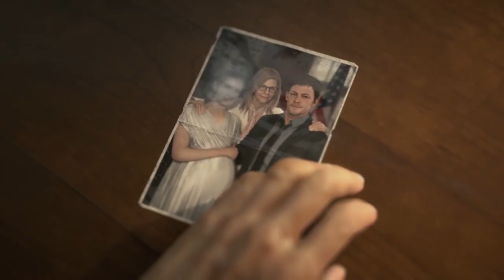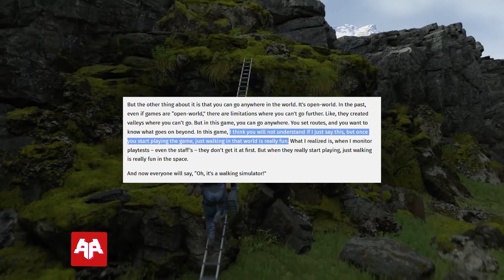Death Stranding NO es un WALKING SIMULATOR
Sociedad Gamer: Lo último sobre videojuegos, consolas y entretenimiento, información al minuto de juegos, eSports, anime, series de tv y más. Visita